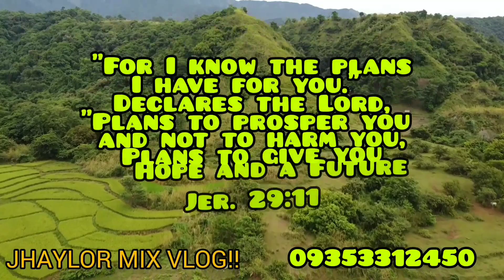lot#184 residential mango farm 1 fishpond,1 fishpond 30mtrs frontge,50pcs mango trees.umingan pang.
mango farm 1has 50pcs more mango trees
along brgy road umingan pangasinan
3M price
near provencial road
powerline,internet

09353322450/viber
jhaylor belmoro/fb